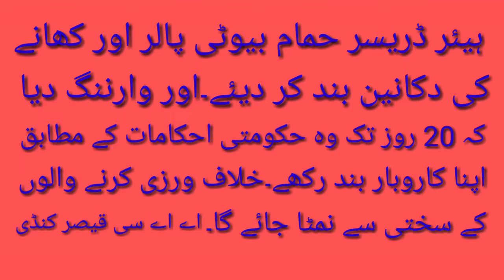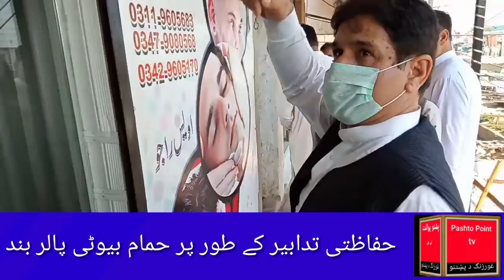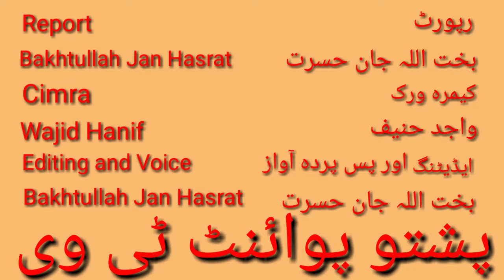شیرگڑھ میں کرونا وائرس کے حفاظتی انتظامات کو یقینی کہ کارروائی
اے اے سی قیصر کنڈی کرونا کے خلاف حفاظتی انتظامات کو یقینی بنانے کیلئے شیرگڑھ میں حماموں بیوٹی پالروں ہوٹلوں اور کھانے پینے کی دکانوں کے خلاف اپریشن کیا